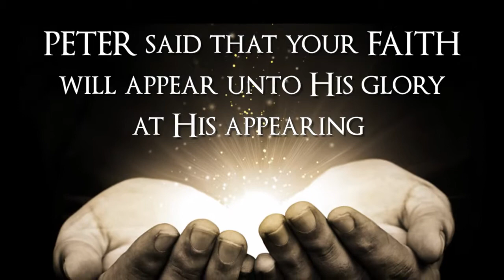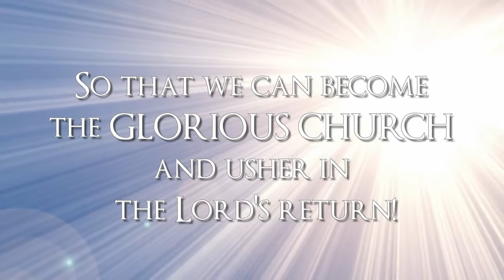Dr. Pete Bartolazzi-Becoming the Glorious Church